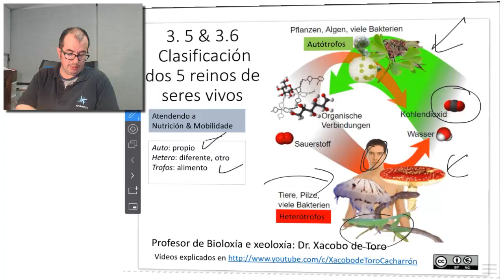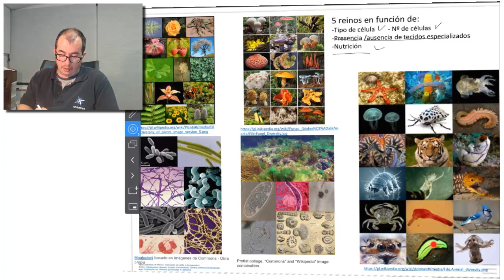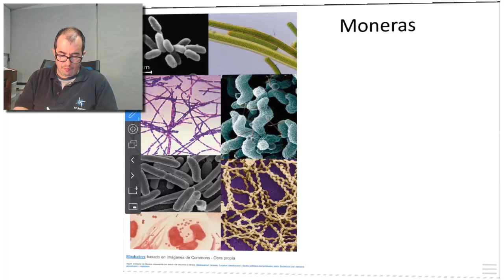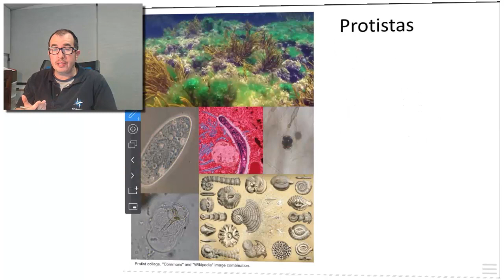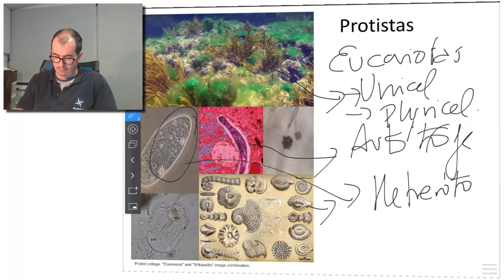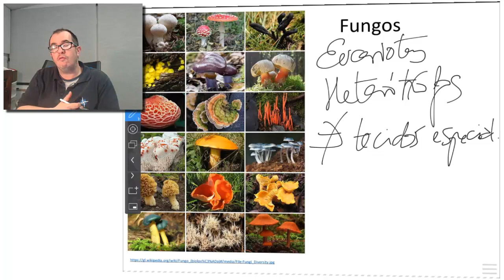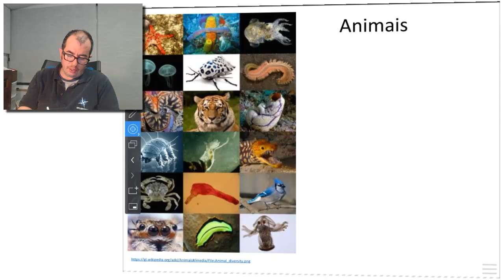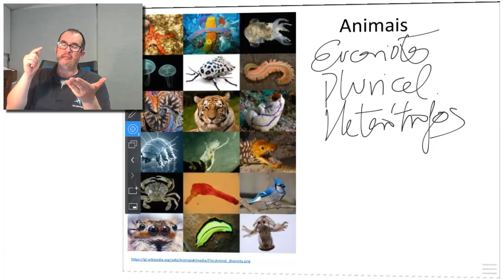Os 5 reinos dos seres vivos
Nivel 1º ESO.